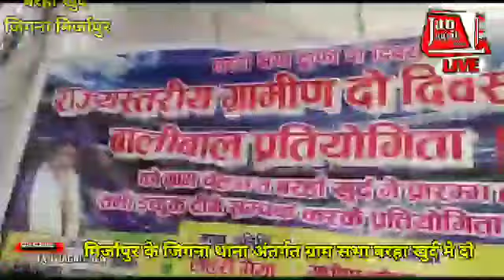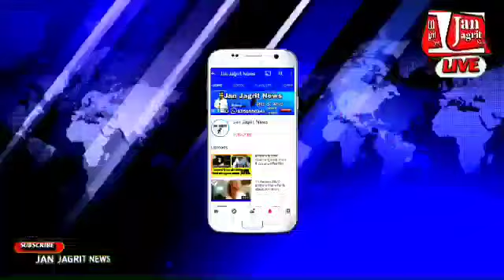मिर्जापुर के जिगना थाना अंतर्गत ग्राम सभा बरहा खुर्द मे दो दिवसीय राज्य स्तरीय वालीबाल ।Ep-726।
खबर मिर्जापुर  के जिगना थाना अंतर्गत ग्राम सभा  बरहा खुर्द मे दो दिवसीय राज्य स्तरीय वालीबाल प्रतियोगिता का शुभारंभ दिनांक 21 तीन 2021 को हुआ और दिनांक 22:03 2021 को फाइनल मैच मांडा रोड और बामपुर के बीच खेला गया मैच बहुत ही रोमांचक खेला गया और सभी दर्शक भरपूर आनंद लिया इस प्रतियोगिता का नाम लहरी भैया टूर्नामेंट रखा गया था जिस के मुख्य अतिथि श्याम कांत शुक्ला  जी को बनाया गया था और समापन के अवसर पर क्षेत्र के तमाम गणमान्य व्यक्ति तथा जिगना थाना अध्यक्ष श्रीवास्तव जी भी उपस्थित होकर सभी खिलाड़ियों और दर्शकों का हौसला अफजाई किया